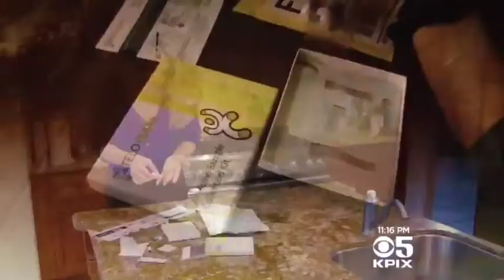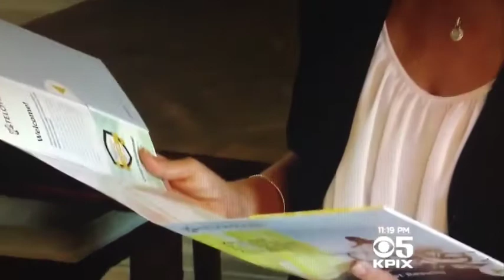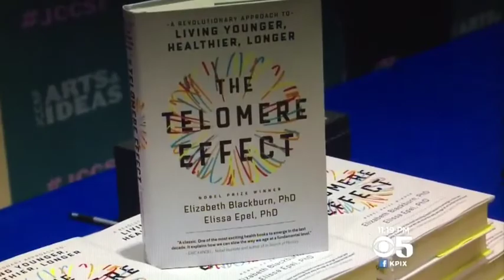Telomeres and aging - CBS News features Teloyears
Telomeres and Aging - A new DNA test allows you to measure your cellular age. The good news is that by applying specific lifestyle changes, you can actually slow down the clock on the aging process. See how it works and what it did for these 3 Americans.